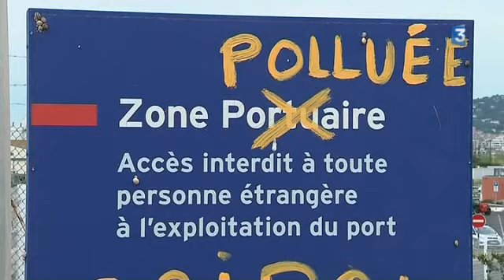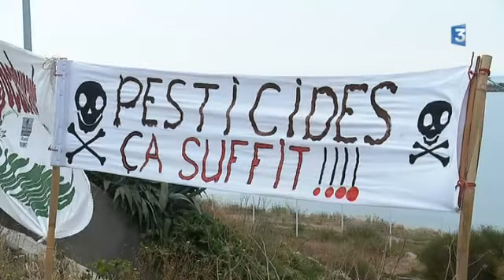Sète : le port de commerce bloqué par des manifestants anti-OGM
Le Collectif des Faucheurs volontaires s'est réuni ce lundi 10 juillet devant l'entrée est du port pour dénoncer les importations de soja génétiquement modifié.

France 3 Occitanie - Daniel de Barros et Nicolas Chatail